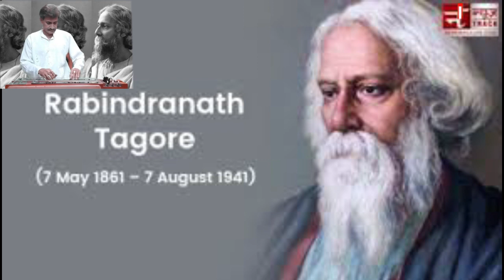Charono Dhorite Diyo Go Amare || Rabindrasangeet || An Electric Guitar Cover by GOUTAM BHATTACHARYA